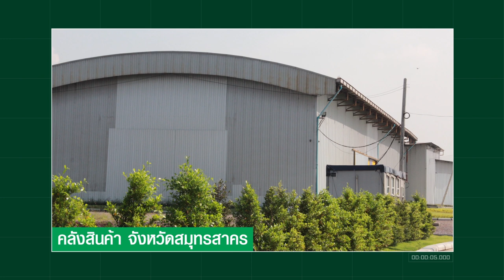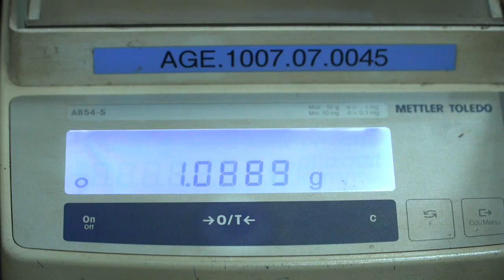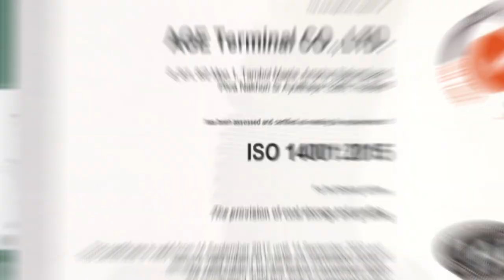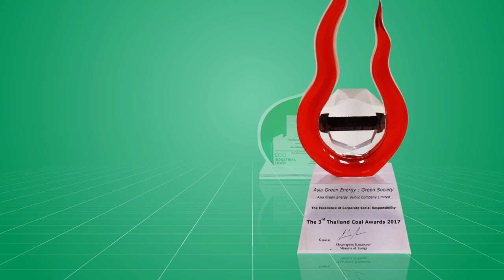Asia Green Energy Public Company Limited.